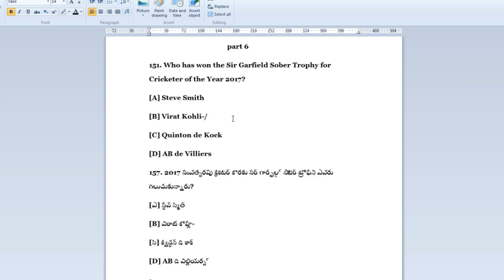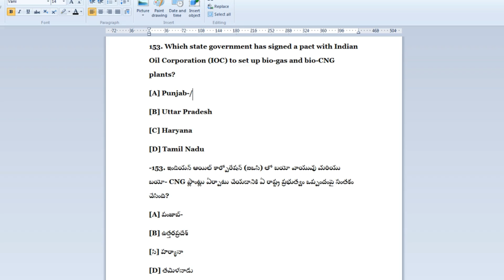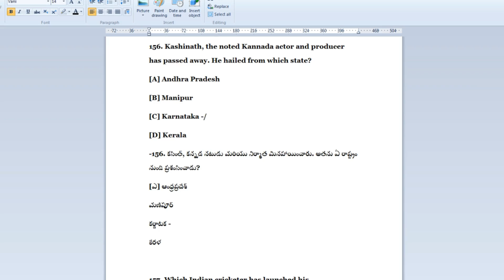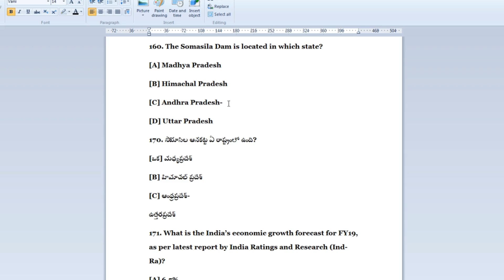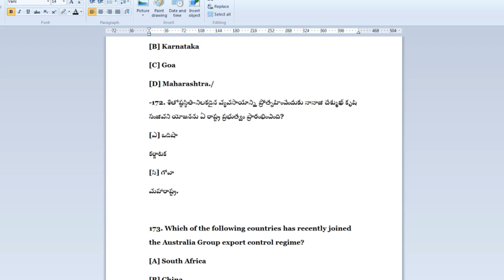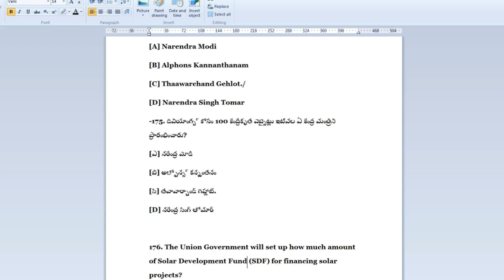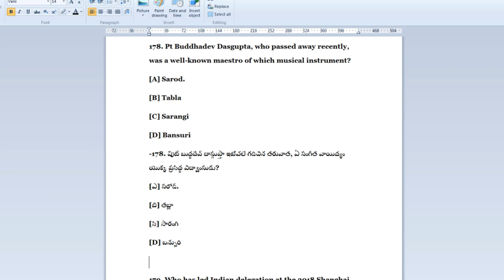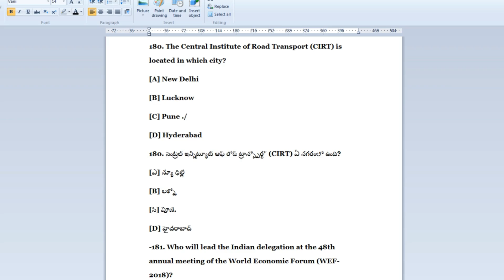CURRENT AFFAIRS 2018 IN TELUGU &ENGLISH PART 6| VRO IBPS|BANK |RAILWAYS|UPSC|SSC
CURRENT AFFAIRS IN TELUGU AND ENGLISH FOR IBPS|BANK JOBS|RAILWAYS|UPSC|SSC|TIME CURRENT AFFAIRS

2018 imp current affaris in telugu,
current affairs 2018 in telugu,
current affairs in telugu& english
current affairs in telugu for bank exams,sbi clerk,
ibps current affairs 2018 in telugu for railway exams,
CURRENT AFFAIRS 2018 IN TELUGU &ENGLISH PART 2| VRO  IBPS|BANK |RAILWAYS|UPSC|SSC|

2018 imp current affaris in telugu,